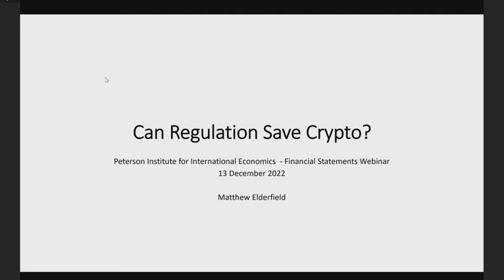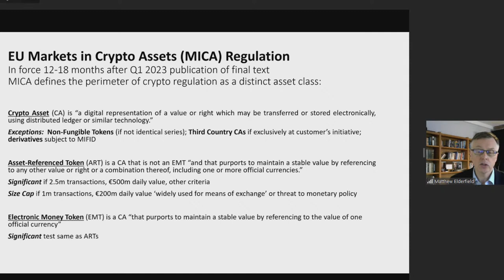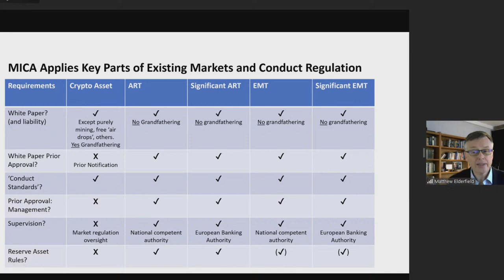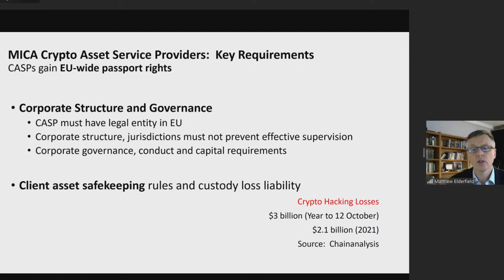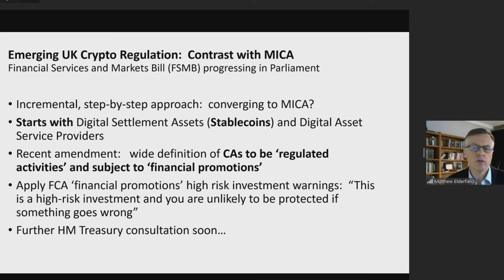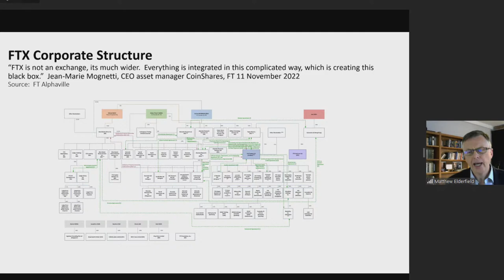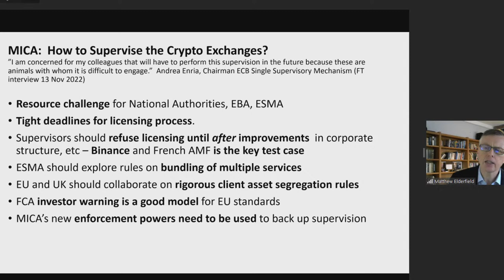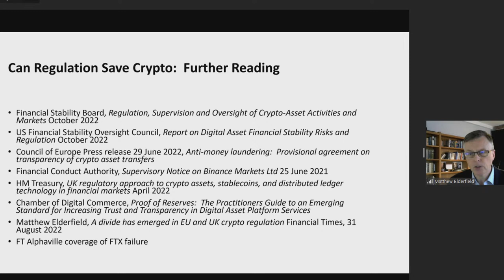Can regulation save crypto?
Nicolas Véron (Peterson Institute for International Economics) discusses the sustainability of unregulated crypto markets and options for formal regulatory regimes with Matthew Elderfield (Former Deputy Governor, Central Bank of Ireland) and Karen Petrou (Federal Financial Analytics) in this episode of the PIIE event series Financial Statements on December 13, 2022.